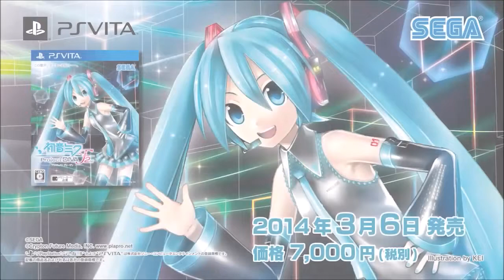Hatsune Miku Project Diva 2nd:メルト Melt (Christmas Special)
FINALY,this video took me 2 WEEKS to make and edit,I was planning on uploading this on Christmas for months but at the last minute I decided to put subs on it just for you guys, so instead of saying Merry Christmas,I will say,Hope you had a good one,I know I did...BECAUSE I LOVED THE PDF2ND INTRO!

SEGA has announced that MELT is on PDF2nd,so I will most likely do this again...*gulp*

P.S:DO NOT try to make a video like this using Windows Live Movie Maker,it stressed me out SO much,but I pulled through,do it at your OWN risk.

And don't forget to pre-order Project Diva F 2nd
Price:7,000 yen ($66.83 + tax)

Here is the link to pre-order it...Hurry,they are running out fast!

Vocals by:Hatsune Miku,Rin Kagamine,Luka Megurine,MEIKO

Artist:Ryo

BPM:170

Project Diva 2nd is the second game in the series,it makes use of the VOCALOID software that came from Crypton Future Media(a music company in Japan)in 2007 that was originally created for professional use,but when the it was released to the public,it was widely accepted from average mp3 users to professional composers.The software became popular to the public due to the character Hatsune Miku and the first hit song,Ievan Polkka,after that,they started making animated videos via a free software called Miku Miku Dance(MMD) of Hatsune Miku based on the box art,and combined the music to make what was called MMDs.After 2 years of increased popularity,Crypton teamed up with SEGA to make Project Diva for the PSP in 2009 that became a smash hit in Japan.Then they turned the game into a series producing one game every year so far.With the increased popularity in America,they have finally decided to release the first ever Project Diva game in America,Project Diva F.

エンジョイ